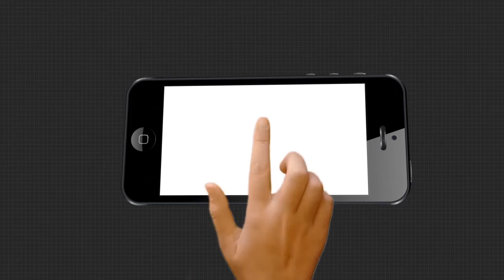କଟକରେ କେନାଲକୁ ଖସିଲା କାର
କଟକରେ କେନାଲକୁ ଖସିଲା କାର । ତେଲେଙ୍ଗାପେଣ୍ଠ ନିକଟରେ ଦୁର୍ଘଟଣା ଘଟି ପୂର୍ବତନ ମନ୍ତ୍ରୀ ଅମର ପ୍ରଧାନଙ୍କ ପୁଅ ସମେତ 3 ମୃତ । ସିସିଟିଭିରେ କଏଦ ହେଲା ଆକ୍ସିଡେଣ୍ଟର ଭୟଙ୍କର ଦୃଶ୍ୟ...

ArgusNews Odisha Cuttack Accident CarWatch all the current, latest and breaking news only on "TheArgus.in" LIVE TV. The one-stop destination for LIVE news on politics, entertainment, sports, gadgets, and business.